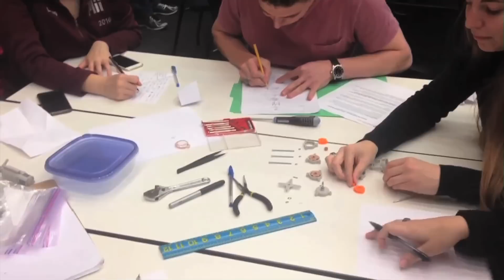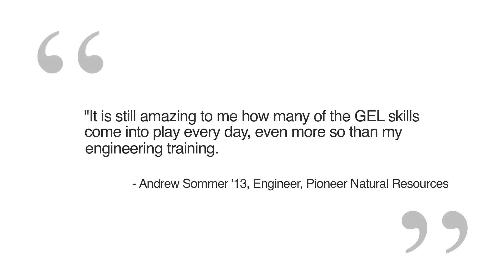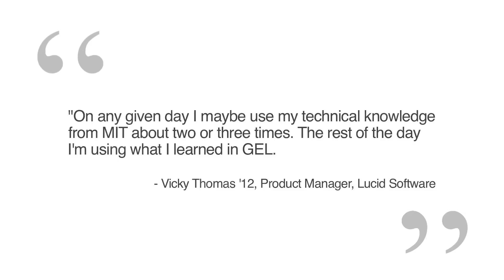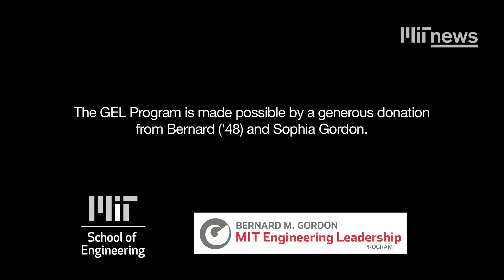Gordon-MIT Engineering Leadership Program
Launched in 2007 through a $20 million gift by The Bernard M. Gordon Foundation - the largest gift made to MIT's School of Engineering for curriculum development - the Gordon-MIT Engineering Leadership Program is creating a national model for preparing the engineering leaders of the 21st century. (Learn more

Additional footage courtesy of: Joel Schindell
Stock media provided by Pond5.com